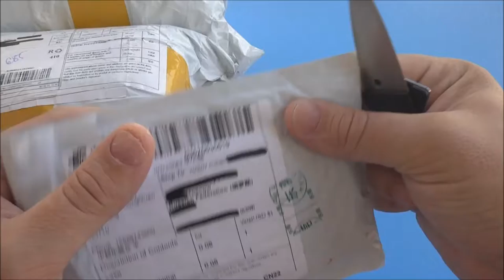Бампер с 3Д рисунком для Lenovo vibe shot Z90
Бампер вполне хорошего качества с большим выбором рисунков Можно недорого выбрать комплект рисунков на каждый день;)

В обзоре участвовали товары с AliExpress но не забывайте и о других хороших магазинах как

Добавляйтесь в группу где сможете посмотреть реальные отзывы о покупках и оставить свои, а заодно поучаствовать в розыгрышах призов.